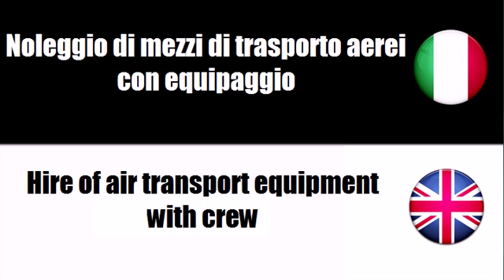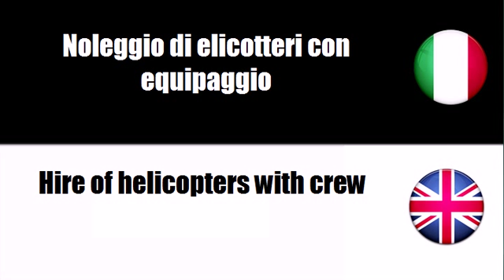Imparare il vocabolario Inglese # Argomento = Noleggio di veicoli per trasporto passeggeri con autis